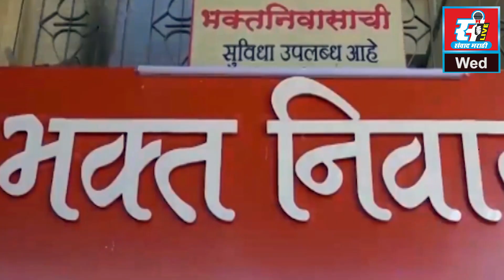माजी उपसभापती मनोहर थोरवे यांच्या वाढदिवसानिमित्त संगीत भजन स्पर्धेचे आयोजन.